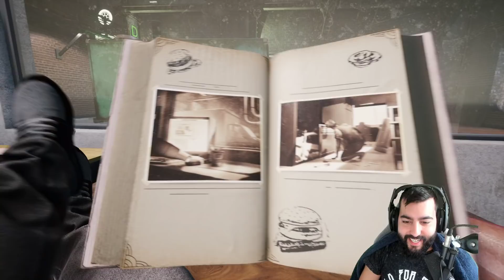FOOD TRUCK SIMULATOR! ГОТВИМ ПРЕКРАСНИ БУРГЕРИ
▼▼▼ПОГЛЕДНЕТЕ ОПИСАНИЕТО▼▼▼
ПОСЕТЕТЕ ТЕЗИ ЛИНКОВЕ!